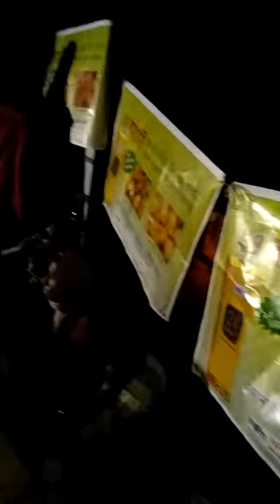HPM # Night meet with farmers # West Bengal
Farmer metting with our R.m mr Asman molla at galia,bankura on potato crop,our focus product-24 karat,hindsthan m45,predict